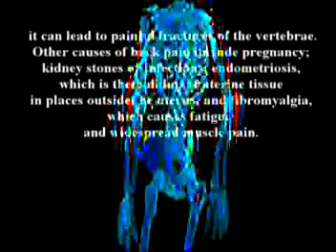40. A discussion on joint injures by Dr Alimorad Farshchian